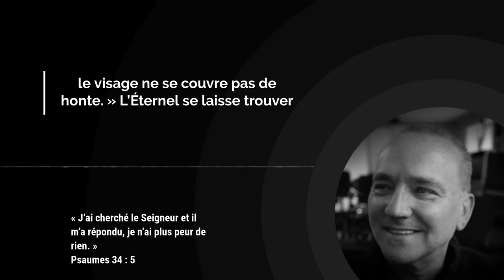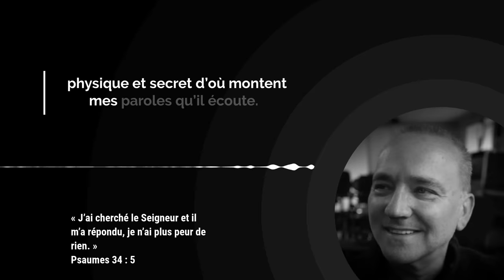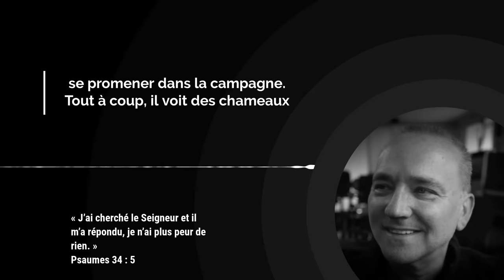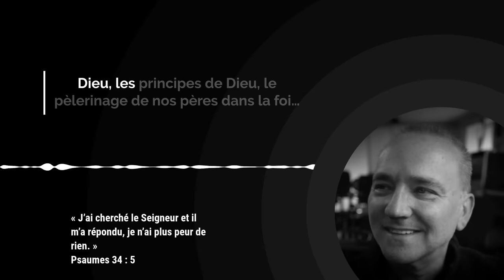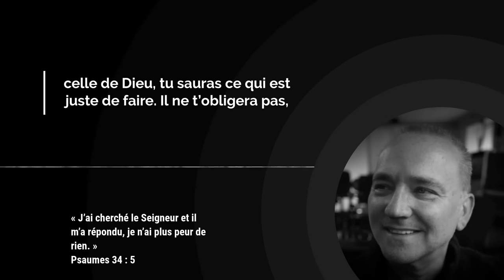Comment rencontrer ton âme sœur par la MÉDITATION ? / Avec Gabriel Alonso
Le Psaume 34, versets 5 et 6 nous rappelle que Dieu répond à ceux qui Le cherchent. Mais chercher Dieu ne signifie pas simplement avoir connaissance de Sa présence constante. Cela implique une recherche active, une quête de compréhension plus profonde, une communion intime. Dieu se laisse trouver par ceux qui le cherchent sincèrement.

La méditation sur sa Parole est un moyen puissant de Le chercher. Méditer ne se limite pas à la lecture, mais à une réflexion profonde. La méditation peut être un lieu de rencontre entre toi et Dieu. C’est là que tes pensées se mêlent à sa sagesse, où ses principes guident ta vie.

Pour celui qui cherche une relation durable, rappelle-toi l’histoire d’Isaac et de Rébecca. Isaac est sorti pour méditer, et c’est là qu’il a rencontré Rébecca. La méditation peut aussi te conduire à rencontrer la personne que Dieu a préparée pour toi. Cherche quelqu’un dont le caractère et la personnalité correspondent à tes valeurs chrétiennes, car la beauté extérieure peut changer, mais le caractère reste.

00:00 Introduction

00:28 Verset du jour

00:57 Méditation par Gabriel Alonso